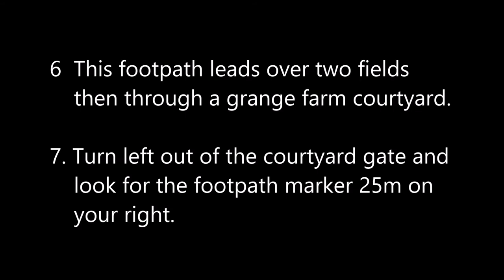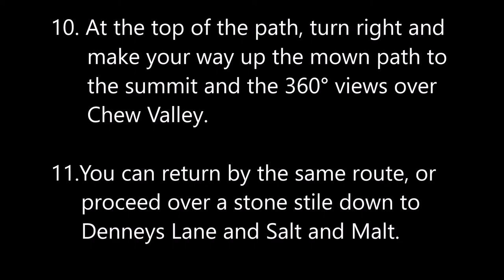Knowle Hill Walk, Chew Valley, Somerset, UK.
Visit Knowle Hill for beautiful panoramic views over Chew Lake and Bishop Sutton in Somerset, UK. It's a perfect location to enjoy time with your dogs. The circular walk is just over 2 miles from Bishop Sutton Village. Directions are given in the second part of  the video. A detour to the popular Salt & Malt fish restaurant on the bank of Chew Lake will add another half-mile to a wonderful walk.